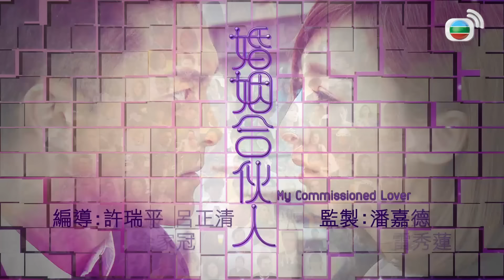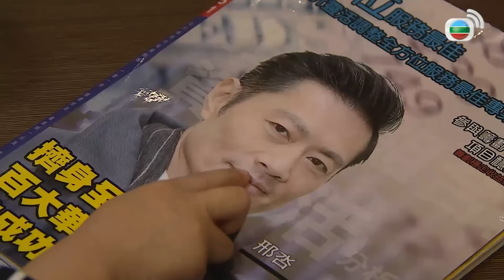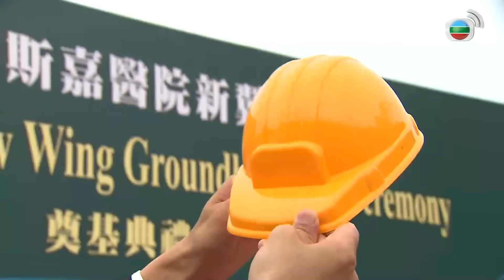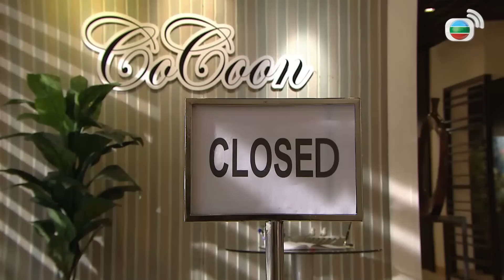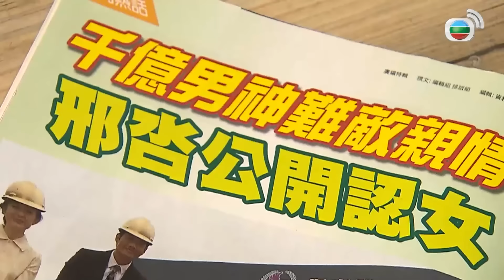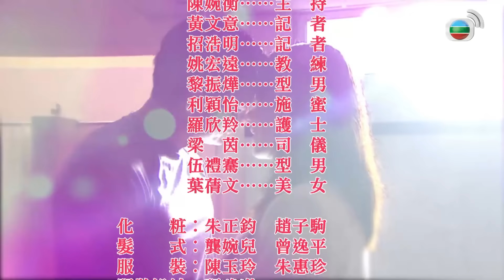TVB Đối Tác Hôn Nhân tập 13/20 (tiếng Việt) Dương Minh | Cao Hải Ninh | Thang Lạc Văn | TVB 2017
TVB Đối Tác Hôn Nhân (My Commissioned Lover)
Dương Minh | Cao Hải Ninh | Thang Lạc Văn | Lục Vĩnh | Huỳnh Đức Bân | Huỳnh Thục Nghi | Lâm Tú Di | Cổ Minh Hoa | TVB 2017